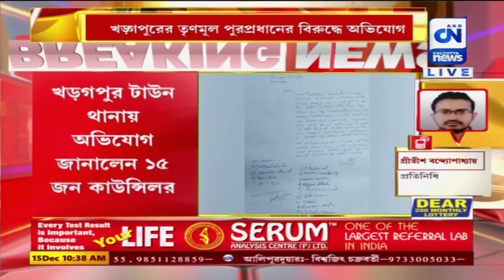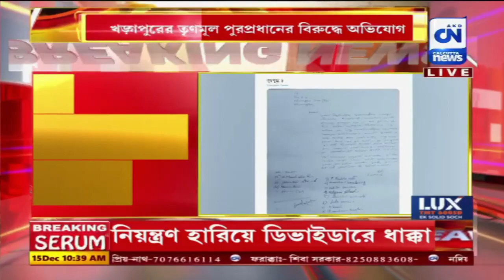খড়গপুরের তৃণমূল পুরপ্রধানের বিরুদ্ধে অভিযোগ | CN Breaking | 15.12.2022